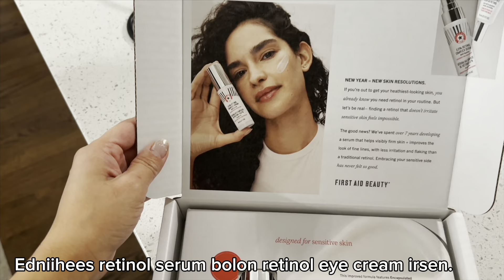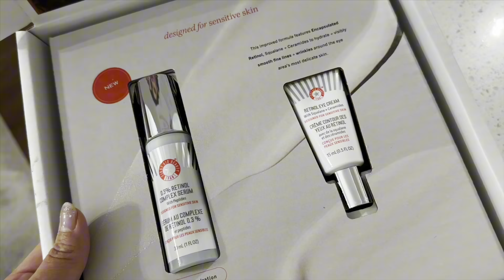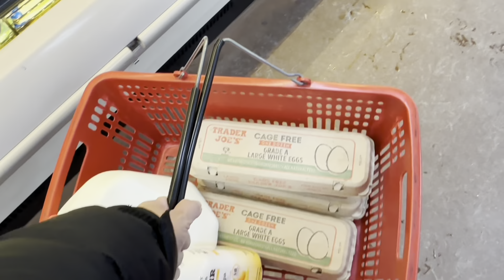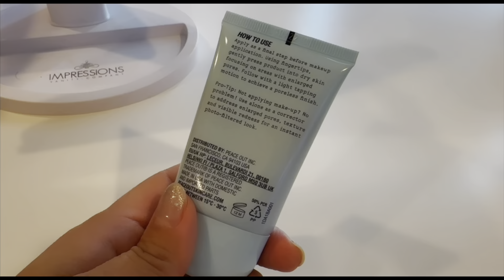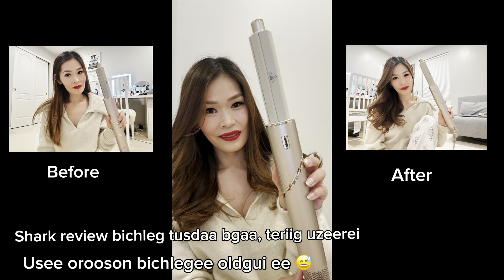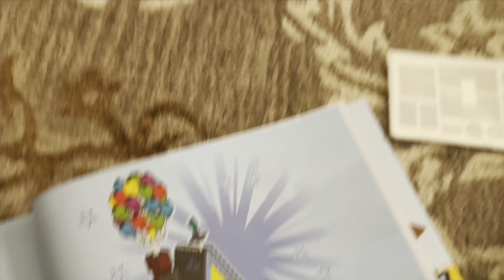Vlog 33 ~ GRWM | Outfit ideas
High Waisted Satin Side Slit Maxi Skirt